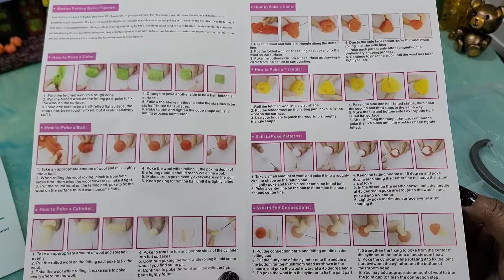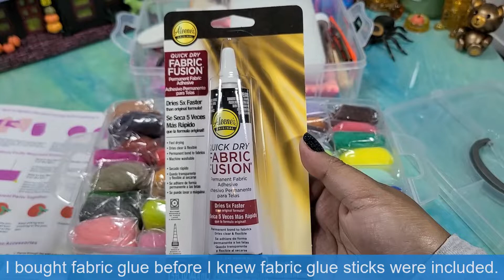Trying My New Needle Felting Kit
I recently tried using a needle felting kit for the first time. There were a lot of items included in the kit, making my first attempt fun to do!

In case you want to skip through the video:
0:01 A look at the contents
2:17 Assembling the needle
2:47 Needle felting a ghost
6:53 Final look